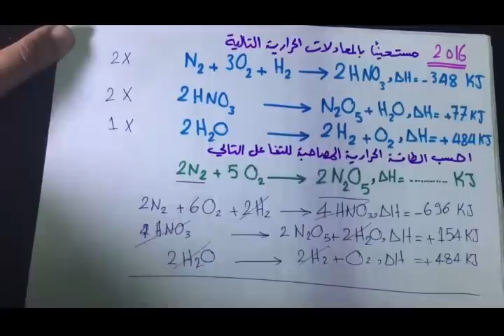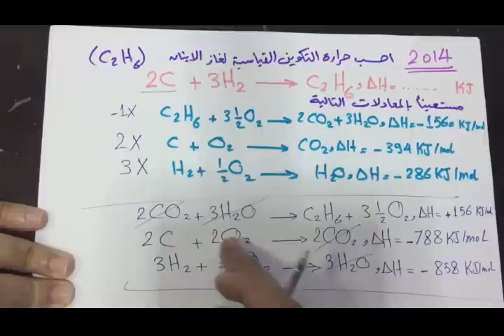قانون هس كيمياء صف 11 الكويت ( حل أسئلة اختبارات 2014 / 2015 / 2016 / 2017 )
كيمياء حرارية - قانون هس - كيمياء الصف الحادي عشر - الكويت - الفصل الدراسي الأول